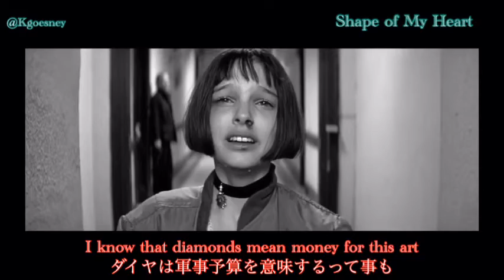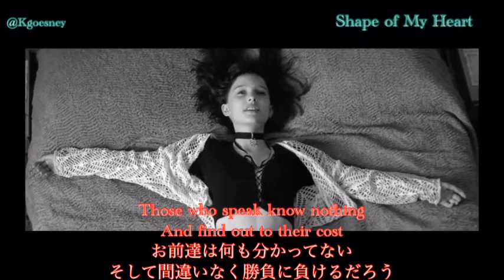洋画 レオン 主題歌 Sting/Shape of My Heart(和訳)